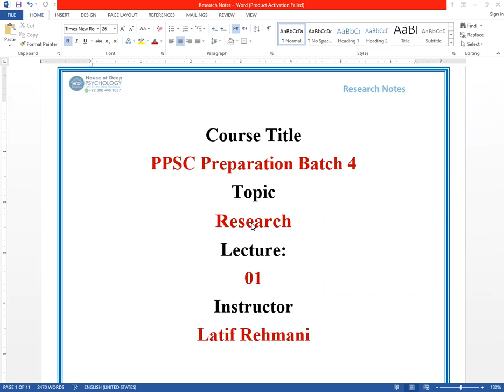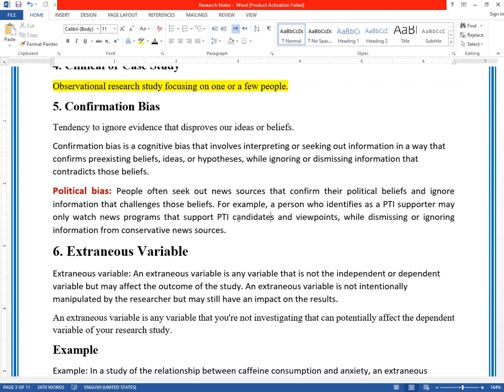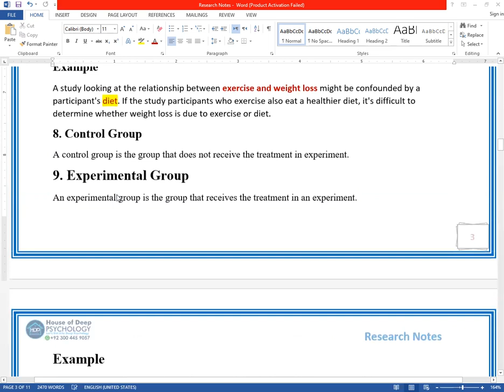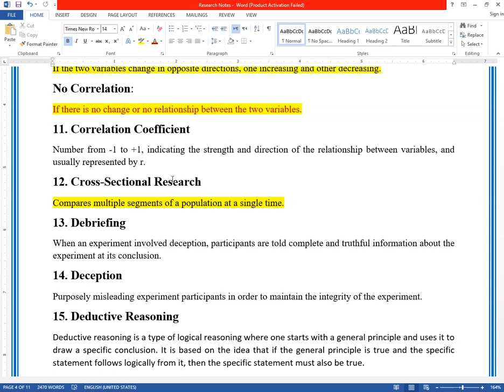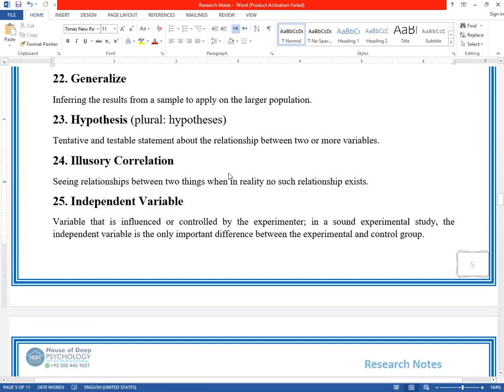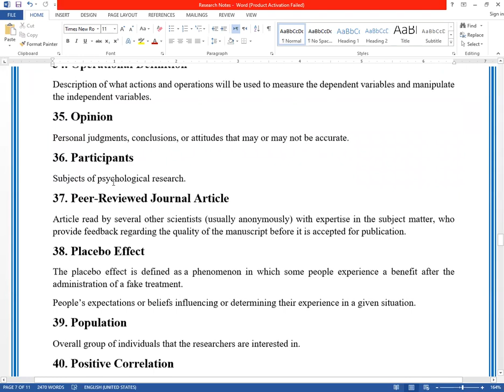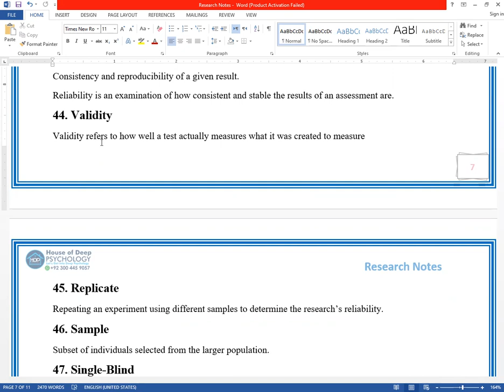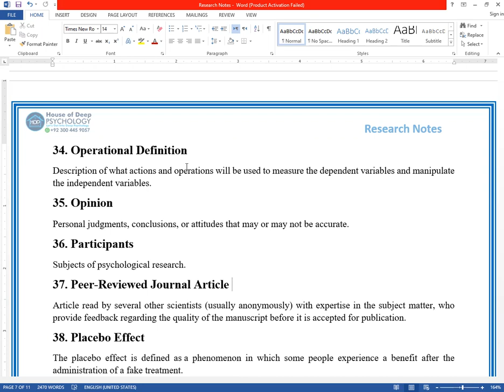Research Methodology | 50 Research Terms and Definitions |Urdu/Hindi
Archival Research
The method of research using past records or data sets to answer various research questions, or to search for interesting patterns or relationships.
Archival research is a method of research that involves analyzing and interpreting primary sources, such as documents, letters, photographs, and other materials that are typically housed in archives, libraries, or museums. This type of research is often used in historical and social science studies to explore past events, behaviors, and social structures.
Examples
Exploring Family History: An individual might use archival research to explore their family history by examining historical records such as census reports, birth and death certificates, marriage licenses, and immigration records. This can help them understand their family's origins and migration patterns, as well as the social and economic conditions of their ancestors.
Investigating Political History: A researcher might use archival research to investigate the history of a particular political movement or ideology. This could involve analyzing documents such as party platforms, speeches, election results, and campaign materials to trace the evolution of the movement and its impact on society.
Studying Medical History: A medical historian might use archival research to study the history of a particular disease or medical treatment. This could involve analyzing medical journals, case studies, and hospital records to understand the evolution of medical knowledge and practices over time.
2. Attrition
The reduction in number of research participants as some drop out of the study over time.
3. Cause-And-Effect Relationship
Cause-and-effect relationship refers to the relationship between an event and its consequences.
Event called cause and consequences called effect.
The changes in one variable cause the changes in the other variable; can be determined only through an experimental research design.
Example
Cause: Eating too much junk food.
Effect: Becoming overweight or obese.
Cause: Smoking cigarettes.
Effect: Developing lung cancer.

Clinical or Case Study
Observational research study focusing on one or a few people.
Confirmation Bias
Tendency to ignore evidence that disproves our ideas or beliefs.
Confirmation bias is a cognitive bias that involves interpreting or seeking out information in a way that confirms preexisting beliefs, ideas, or hypotheses, while ignoring or dismissing information that contradicts those beliefs.
Political bias: People often seek out news sources that confirm their political beliefs and ignore information that challenges those beliefs. For example, a person who identifies as a PTI supporter may only watch news programs that support PTI candidates and viewpoints, while dismissing or ignoring information from conservative news sources.
6. Extraneous Variable
Extraneous variable: An extraneous variable is any variable that is not the independent or dependent variable but may affect the outcome of the study. An extraneous variable is not intentionally manipulated by the researcher but may still have an impact on the results.
An extraneous variable is any variable that you're not investigating that can potentially affect the dependent variable of your research study.
Control Group
A control group is the group that does not receive the treatment in experiment.
Experimental Group
An experimental group is the group that receives the treatment in an experiment.

Important Research Concepts | Research Terms | Research Definitions | Urdu/Hindi

Research Methodology | Important Research Concepts | Research Terms and Definitions | Urdu/Hindi
Learning
ppsc psychology